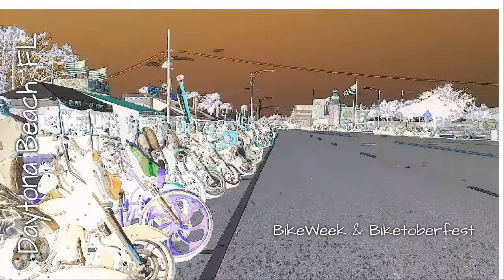Daytona Beach - NASCAR, BikeWeek, Paddlestars, Marinas & the Ocean